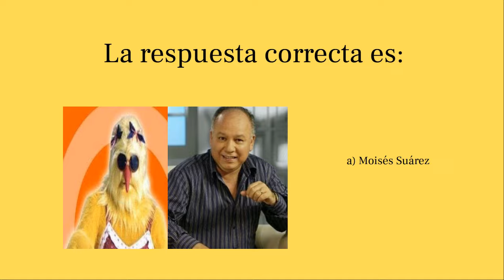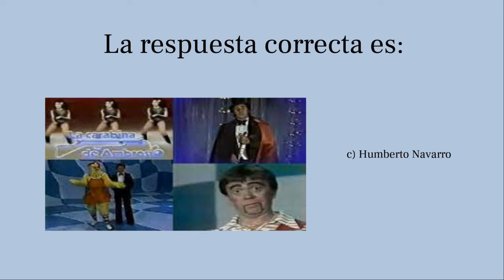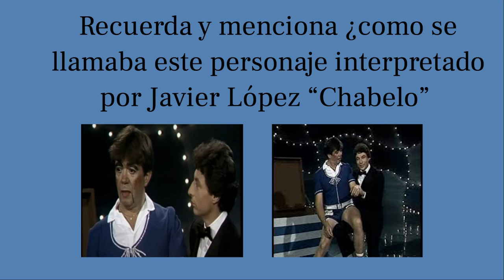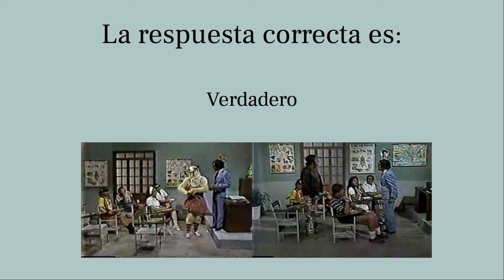Su esposo la maltrato salvajemente y no lo denuncio por miedo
Al finalizar  encontrarán un interesante reto mental